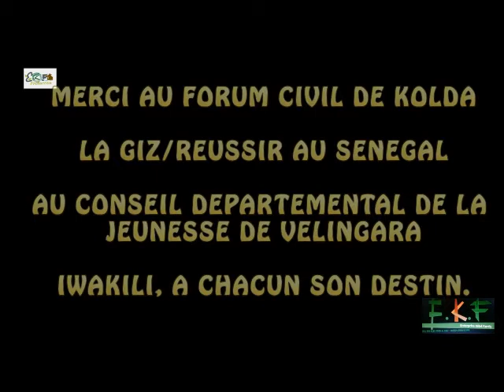RECIT D'UN SELF MADE MAN SK